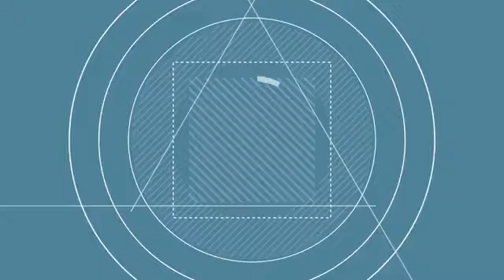📟🎤𝗖𝗢𝗠𝗘𝗡𝗧𝗔𝗥𝗜𝗢𝗦 𝗖𝗢𝗡 𝗞𝗟𝗘𝗕𝗘𝗥 𝗣𝗜𝗡𝗢𝗦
𝗜𝗡𝗩𝗜𝗧𝗔𝗗𝗢S:
🎤𝗚𝗘𝗡𝗘𝗥𝗔𝗟 𝗝𝗨𝗔𝗡 𝗠É𝗡𝗗𝗘𝗭 - 𝗘𝗫 𝗖𝗢𝗠𝗔𝗡𝗗𝗔𝗡𝗧𝗘 𝗗𝗘 𝗟𝗔 𝗗𝗜𝗩𝗜𝗦𝗜Ó𝗡 𝗗𝗘 𝗘𝗝É𝗥𝗖𝗜𝗧𝗢 𝗧𝗔𝗥𝗤𝗨𝗜
🎤𝗗𝗥. 𝗦𝗘𝗕𝗔𝗦𝗧𝗜Á𝗡 𝗖𝗘𝗩𝗔𝗟𝗟𝗢𝗦 - 𝗦𝗨𝗕𝗗𝗜𝗥𝗘𝗖𝗧𝗢𝗥 𝗡𝗔𝗖𝗜𝗢𝗡𝗔𝗟 𝗗𝗘𝗟 𝗠𝗢𝗩𝗜𝗠𝗜𝗘𝗡𝗧𝗢 𝗨𝗡𝗜𝗗𝗔𝗗 𝗣𝗢𝗣𝗨𝗟𝗔𝗥